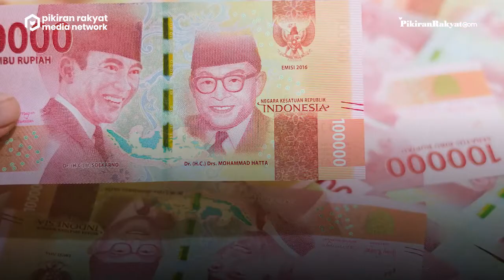KPK Setorkan Rp16,2 Miliar Uang Rampasan dari Terpidana Kasus Korupsi Bansos Covid-19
Komisi Pemberantasan Korupsi (KPK) telah menyetorkan uang rampasan sebesar Rp16,2 miliar ke kas negara, yang berasal dari terpidana korupsi bansos Covid-19, eks Mensos Juliari Batubara.
Juliari Batubara sebelumnya telah divonis terbukti bersalah menerima uang sebesar Rp32,4 miliar dari beberapa vendor bansos Covid-19 di Kemensos.
Informasi penyetoran uang rampasan dari terpidana maling uang rakyat tersebut disampaikan oleh Pelaksana Tugas (Plt) Juru Bicara KPK, Ali Fikri kepada wartawan pada Senin, 29 Agustus 2022.
Wulandari Noor/PRMN
Vid. Editor: Gesang /PRMN